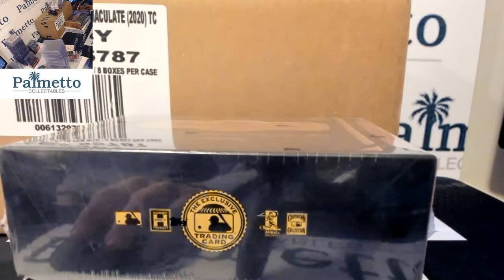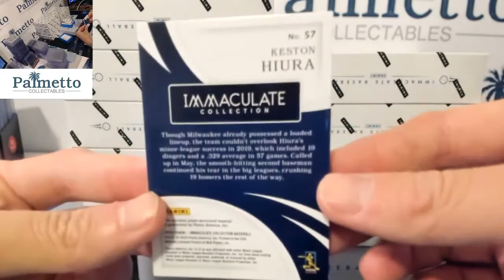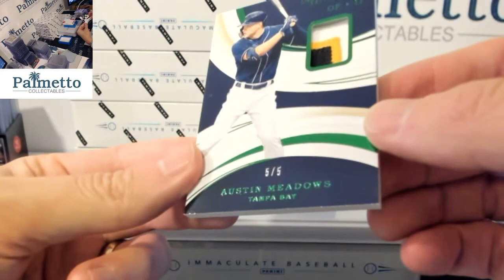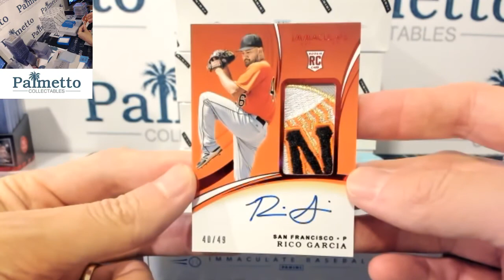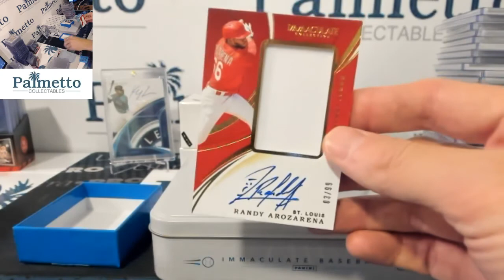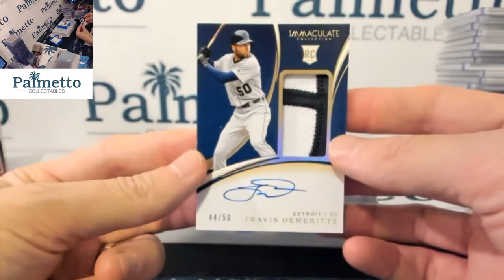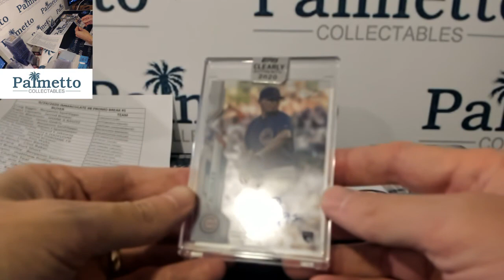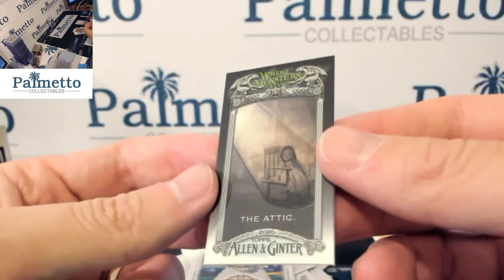9/29/2020 2020 IMMACULATE BASEBALL 8BOX PLAYER CASE BREAK #8